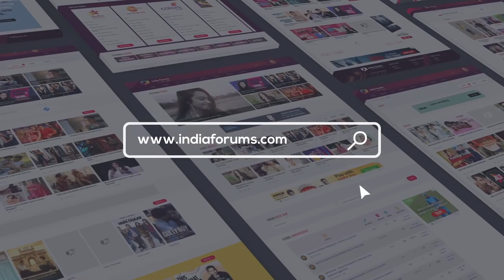Beautiful Nails of Actress Pavitra Punia | Beautiful Long Nails